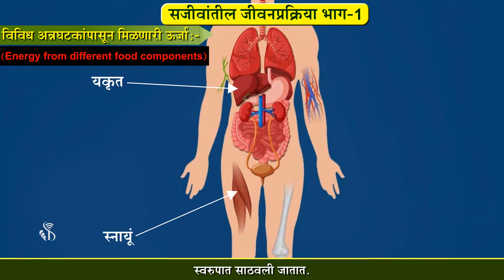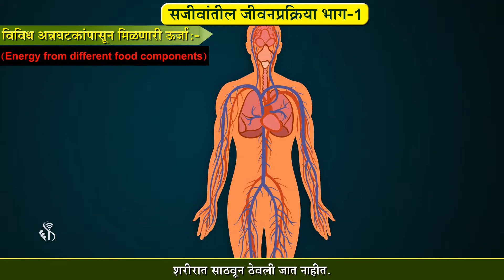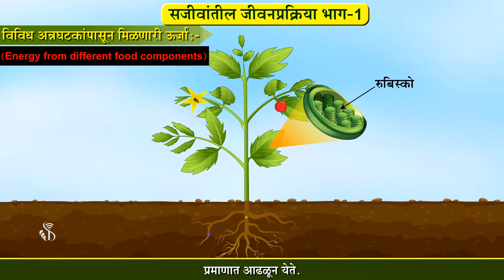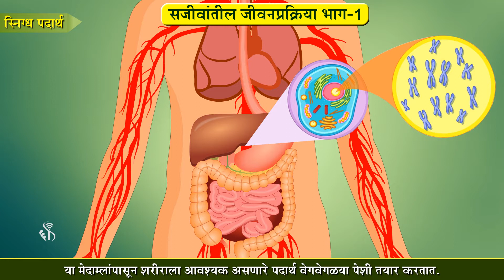10th Science 2 | Chapter#02 | Topic#06 | विविध अन्नघटकांपासून मिळणारी ऊर्जा | Marathi Medium